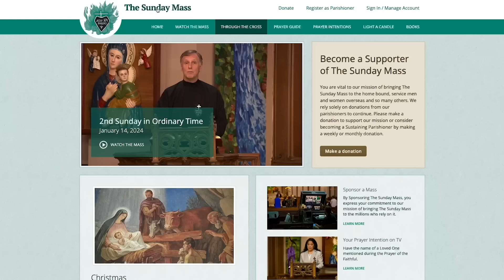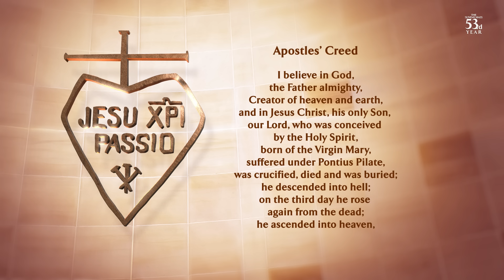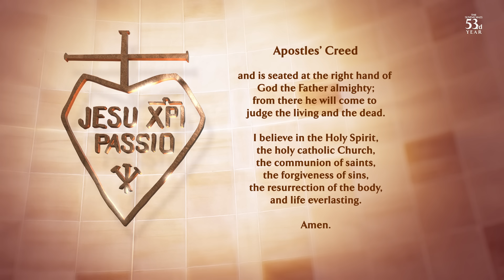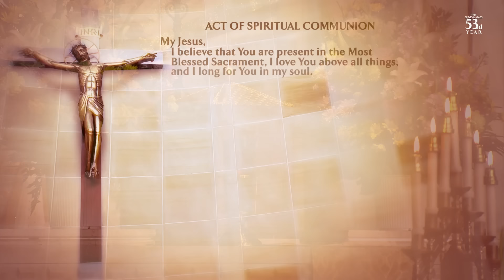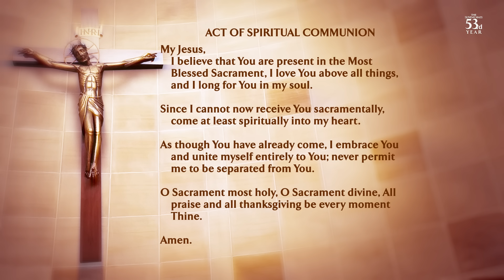The Sunday Mass - 4th Sunday of Easter - 04/21/2024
The Sunday Mass does NOT monetize this channel. Any ads that you see during our mass are added by YouTube without our control.